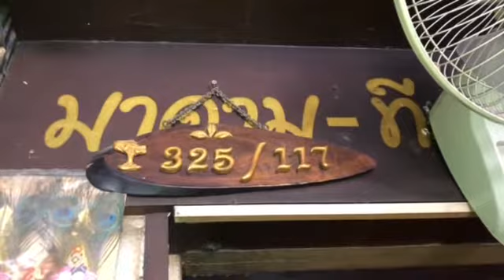เพลิงไหม้บาร์เบียร์กลางเมืองพัทยา คาดถูกวางเพลิงสางแค้น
ตำรวจสืบสวนเวร พร้อมด้วยตำรวจสายตรวจเขต สถานีตำรวจภูธรเมืองพัทยา รีบไปตรวจสอบที่ภายใน "บาร์เบียร์ มาดามที" ตั้งอยู่เลขที่ 325/117 หมู่10 สาย 2 พัทยาใต้ เขตเมืองพัทยา ตำบลหนองปรือ จังหวัดชลบุรี หลังได้รับแจ้งมีเหตุเพลิงไหม้     ในที่เกิดเหตุเป็นคูหาปลูกให้เช่า อยู่ติดกันกว่า 50 คูหา ตรวจสอบที่ภายในร้าน "บาร์เบียร์มาดามที" พบเพลิงลุกไหม้เบาะรองนั่ง ได้ความความเสียหายเพียงเล็กน้อย มีแต่กลุ่มควันบางเบา-ไม่มีแสงเพลิง จึงได้ร่วมกันขนเบาะนั่งออกไปนอกร้าน พร้อมถ่ายรูป-ลงบันทึก ไว้เป็นหลักฐาน
 ทท. นางชนัญธิดา ราสมุสเซ่น อายุ 68 ปี เจ้าของห้องอาคารพานิชย์ บอกว่าก่อนเกิดเหตุ ได้เข้ามาที่ร้านพร้อมกับลูกน้อง พอเปิดประตูออกมาก็ต้องตกใจเพราะมีกลุ่มควันพวยพุ่ง อยู่ภายในร้านเป็นจำนวนมาก จึงได้รีบเข้าไปตรวจสอบ แล้วพบว่ามีเถ้าถ่านกำลังลุกไหม้เบาะรองนั่ง แต่ไม่มีแสงเพลิง จึงได้ช่วยกันนำน้ำมาดับ ก่อนขนย้ายเบาะรองนั่งออกไปนอกร้าน เพื่อระบายกลุ่มควัน ทั้งนี้คาดว่าสาเหตุน่าจะมาจากการ "ถูกวางเพลิงสางแค้น" เพราะเมื่อหลายวันก่อน ได้ไล่ผู้ประกอบการ ที่มาเช่าทำบาร์เบียร์ ไม่ให้เช่าประกอบการต่อ เพราะได้ค้างค่าเช่ามา 1 ปี
 เบื้องต้นตำรวจสืบสวน ได้แจ้งให้ นางชนัญธิดา ราสมุสเซ่น เจ้าของห้องอาคารพานิชย์ที่เกิดเหตุ เข้าไปแจ้งความร้องทุกข์ กับพนักงานสอบสวนสถานีตำรวจภูธร เมืองพัทยา ก่อนจะทำการตรวจสอบกล้องวงจรปิดบริเวณโดยรอบร้านที่เกิดเหตุ ว่าก่อนเกิดเหตุได้มีผู้ใดเข้ามาภายในร้านบ้าง พร้อมกับติดตามตัวผู้เช่าร้าน ที่ต้องสงสัยว่าเป็น "ผู้ก่อเหตุวางเพลิง" ในครั้งนี้ มาทำการสอบสวนหาข้อเท็จจริง หาตัวผู้กระทำผิดมาดำเนินคดีตามกฎหมายต่อไป
ภาพ/ข่าว อนันต์ สุขวัฒนะ  ผู้สื่อข่าวภูมิภาคประจำเมืองพัทยา จ.ชลบุรี